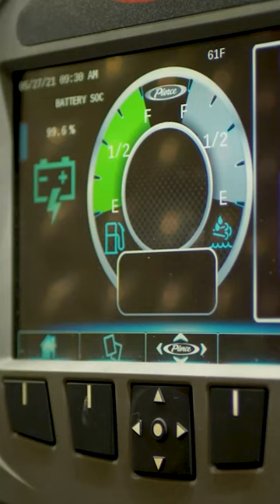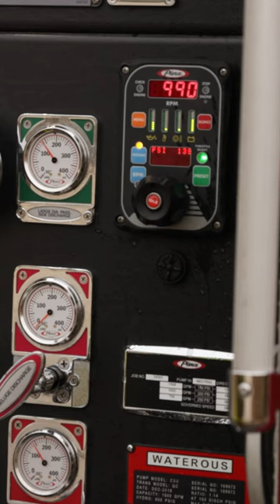Pierce® Volterra™ Electric Fire Truck Battery Operation